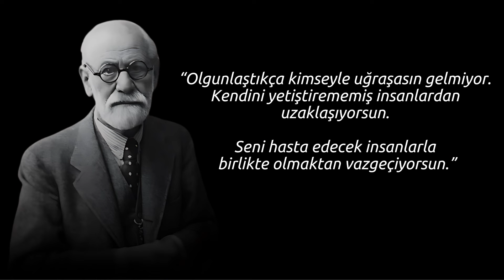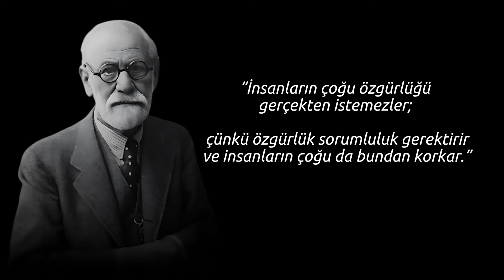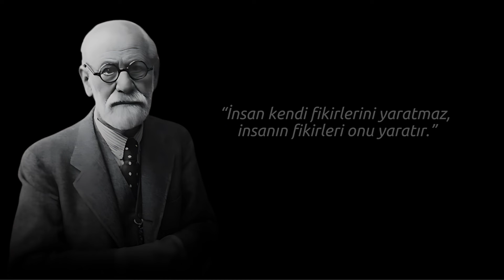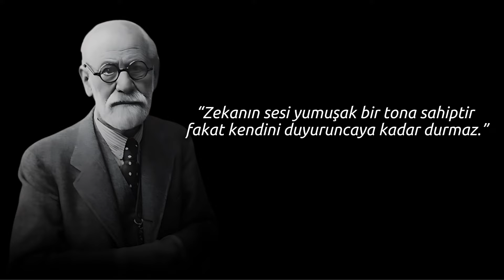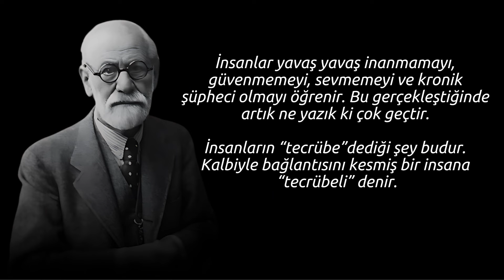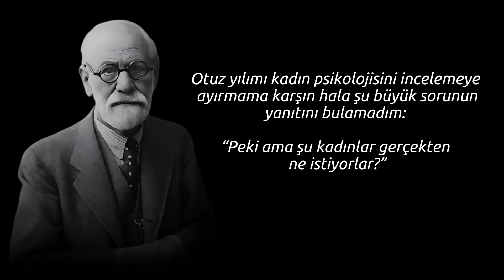Sigmund Freud’un Psikolojiye Dair Alıntıları! | İnsanlar Sizi Eskisi Gibi Kullanamadıklarında…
Sigmund Freud, 1856 yılında doğmuş Avusturyalı bir psikanalisttir. Psikanaliz alanındaki çalışmalarıyla tanınmış ve modern psikolojinin öncülerinden biri olarak kabul edilmiştir. Freud, Viyana'da doğmuş ve tıp eğitimi bu şehirde tamamlamıştır. Psikiyatri alanında uzmanlaşmış ve özellikle hipnoz üzerine çalışmalar yapmıştır. Kendi klinik tecrübeleri ve araştırmalarıyla psikolojiye yeni bir perspektif kazandırmıştır. Freud’un hayatınızı etkileyecek sözlerine gelin yakından bakalım..

1. Mutluluk dediğimiz şey, yoğun bir şekilde bastırılmış ve engellenmiş olan ihtiyaçların kısa süreliğine tatmin edilmesinden başka bir şey değildir.

2. Çocukluk çağında baba korumasından daha güçlü bir ihtiyaç düşünemiyorum.

3. Olgunlaştıkça kimseyle uğraşasın gelmiyor. Kendini yetiştirememiş insanlardan uzaklaşıyorsun. Seni hasta edecek insanlarla birlikte olmaktan vazgeçiyorsun.

4. Bir insana vazgeçilmez olduğunu hissettirdiğinizde; ilk vazgeçeceği kişi siz olursunuz.

5. Özür dilemek, sizin haksız olduğunuz manasına gelmez. Karşınızdaki insana verdiğiniz değerin, egonuzdan yüksek olduğunu gösterir.

6. Zayıf noktalarınızdan güçlü taraflarınız doğacaktır.

7. Ruhunun derinliklerine in ve ilk önce kendini tanımayı öğren. Bunu yaptıktan sonra, bu hastalığa neden yakalandığını anlayacak ve belki de bir daha hastalanmayacaksın.

8. Her insan gördüğü rüyanın tabiridir.

9. Karşınızdaki insan, sizi neyin üzeceğini bildiği halde onu yapmaya devam ediyorsa bunun adı hata değildir. Düpedüz sizi gözden çıkarmıştır.

10. Kavga etmek yerine küfretmeyi seçen ilk insan uygarlığın kurucusuydu.

11. İnsanların çoğu özgürlüğü gerçekten istemezler; çünkü özgürlük sorumluluk gerektirir ve insanların çoğu da bundan korkar.

12. Özgürlük medeniyetin insana bir armağanı değildir. Hiç medeniyet yokken insanoğlu çok daha özgürdü.

13. Birine duyduğunuz sevgi ve sinir doğru orantılıdır. En çok sevdiğiniz insana herkesten çok sinirlenirsiniz.

14. Köpekler arkadaşlarını sever, düşmanlarını ısırırlar. İnsanlar ise tamamen farklıdır: Saf ve karşılıksız sevgiyi beceremezler. Kişisel ilişkilerindeyse sevgi ve nefreti karıştırıp dururlar.

15. Zihin bir buzdağı gibidir. Yalnızca yedide biri suyun üzerinde görülebilir.

16. İnsanlar sizi eskisi gibi kullanamadıklarında, değiştiğinizi söylerler.

17. Herkes zirvede olmayı hedefler ama hiç kimse bilmez ki zirve; Yükselişin sonu, inişin başlangıcıdır.

18. Genç bilebilseydi, yaşlı yapabilseydi.

19. İnsan kendi fikirlerini yaratmaz, insanın fikirleri onu yaratır.

20. Hayatın amacı ölümdür.

21. Ego kendi evinin efendisi değildir.

22. Acı çekme karşısında, hiçbir zaman aşık olduğumuz zamanki kadar savunmasız değiliz.

23. Annesinin tartışmasız gözdesi olmuş bir erkek, ömür boyu bir fatih olma duygusunu, çoğu zaman gerçek başarıya götüren özgüveni içinde barındırır.

24. Zekanın sesi yumuşak bir tona sahiptir fakat kendini duyuruncaya kadar durmaz.

25. İnsan komplekslerini ortadan kaldırabilmek adına kendini hırpalamaktansa onlarla yaşamayı öğrenmeli; çünkü kompleksler onun hal ve hareketlerine yön veren gayet meşru güçlerdir.

Editör; Emre Başak